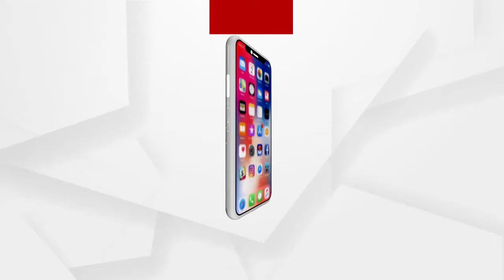ହୀରାକୁଦରେ ଆରମ୍ଭ ହୋଇଛି ପକ୍ଷୀ ଗଣନା ......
ସମ୍ବଲପୁର, ବରଗଡ଼ ଓ ଝାରସୁଗୁଡା ଫରେଷ୍ଟ ଡିଭିଜନର ମୋଟ 21ଟି ଟିମ ସହ ସମ୍ବଲପୁର OUATର ଛାତ୍ରଛାତ୍ରୀ ପକ୍ଷୀ ଗଣନାରେ ସାମିଲ ହୋଇଛନ୍ତି । ପ୍ରତ୍ୟେକ ଟିମ ମୋଟର ଚାଳିତ ଡଙ୍ଗାରେ ପକ୍ଷୀ ଗଣନା କରୁଛନ୍ତି .